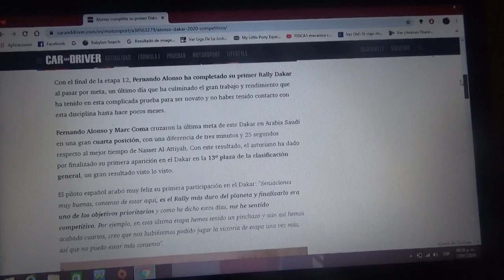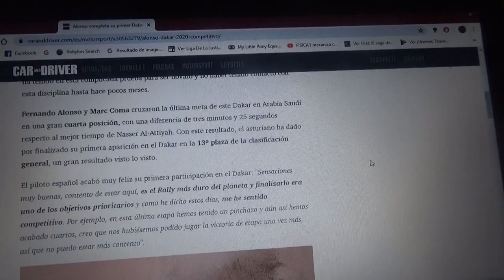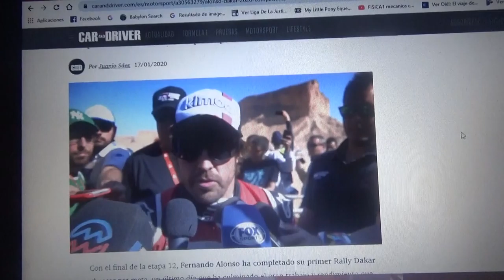Fernando Alonso completa exitosamente su primer Dakar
El español oriundo de Asturias bicampeón de Fórmula 1 y doble ganador de las 24 Horas de Le Mans y el GP de Mónaco completó con gran éxito su primera participación en la primera edición del Rally Dakar en Arabia Saudí de este 2020 con el equipo germano-japonés Toyota Gazoo Racing